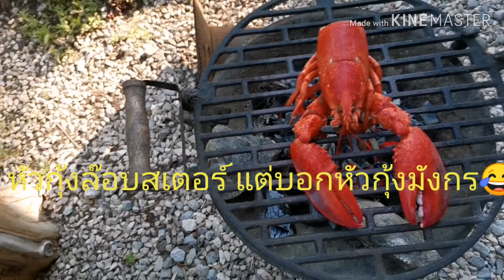รีวิวของใช้โบราณทำไร่ทำนาของคนเยอรมัน ที่บ้านหนุ่มโสด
ขอบคุณที่เข้ามาติดตามรับชมค่ะ🙏